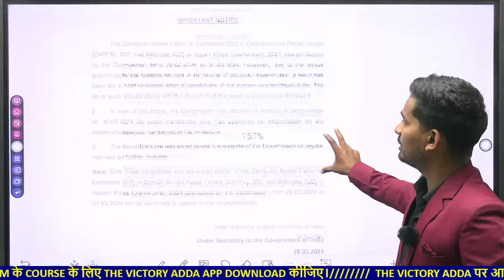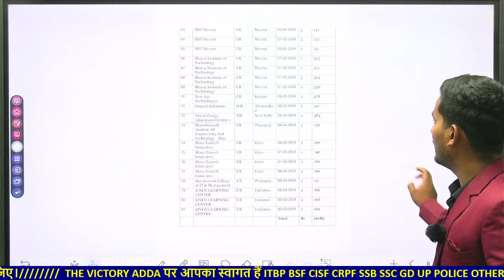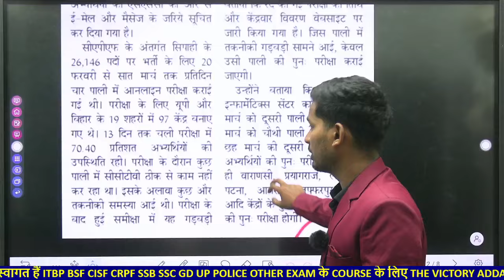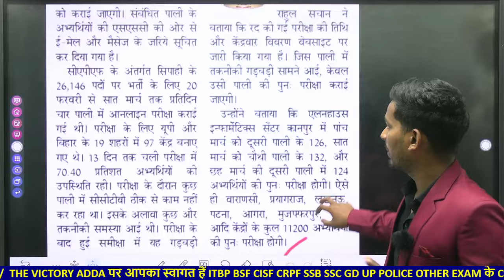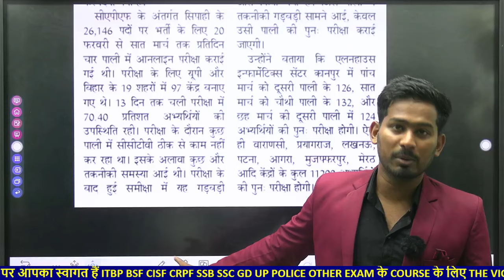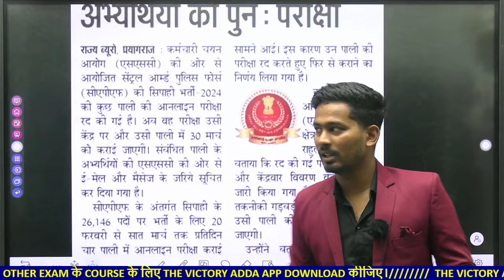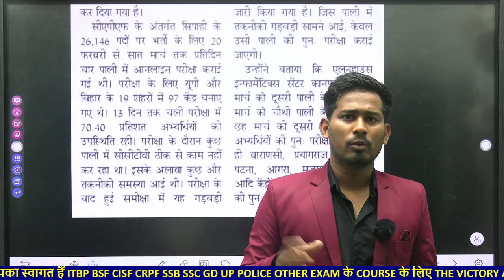पेपर लीक?😲 SSC GD RE Exam 2024 SSC GD ANSWER KEY 2024 SSC GD CONSTABLE PHYSICAL DATE RESULT DATE